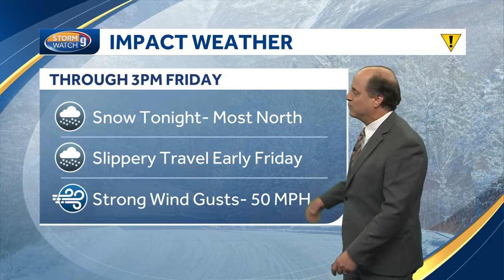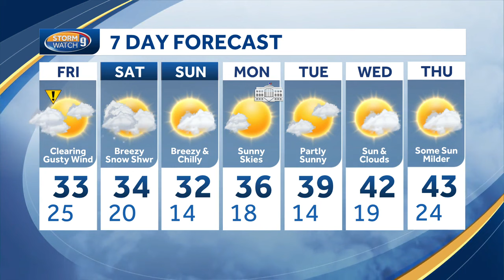Video: Snow clearing overnight, winds moving in